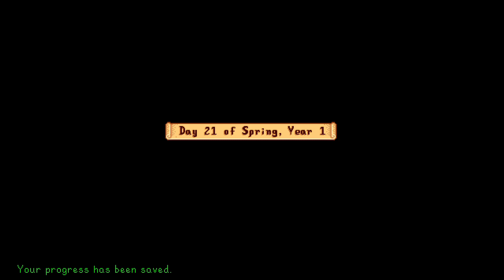Calguru Gaming - Stardew valley - day 21 of spring, year 1, rainbow hill farm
Calguru is a Family friendly channel for children’s art, languages, books, crafts, music, learning, games and much more.